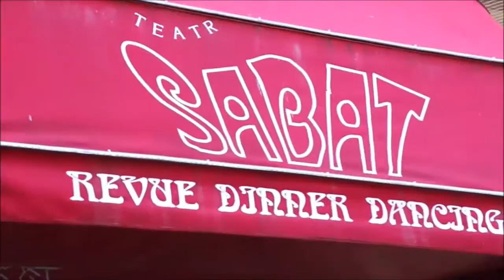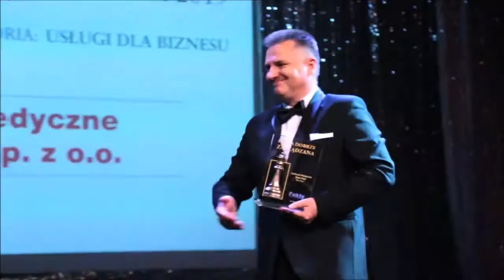Migawka z Gali Rozdania Nagród "Firma Dobrze Zarządzana" 4 min.38 sek.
Migawka z Gali Rozdania Nagród "Firma Dobrze Zarządzana" w teatrze Sabat, czerwiec 2019/  4 min.38 sek.